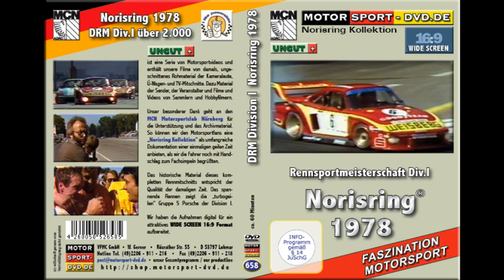Norisring 1978 Rennsportmeisterschaft Division I (Trailer DVD658)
Norisring Rennsportmeisterschaft 1978 Division I  (Trailer DVD658)
availaible in our  shop.motorsport-dvd.de